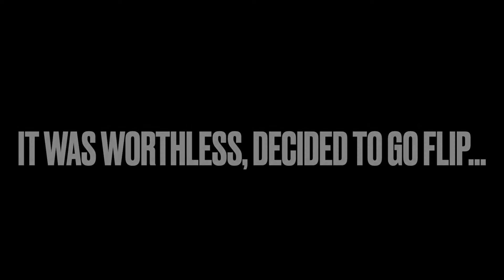MY MOST FRUSTRATING DAY BASS FISHING | Bass fishing in Nebraska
Watch Adam's trials and tribulations on the water.

ENIGMA FISHING, check them out!